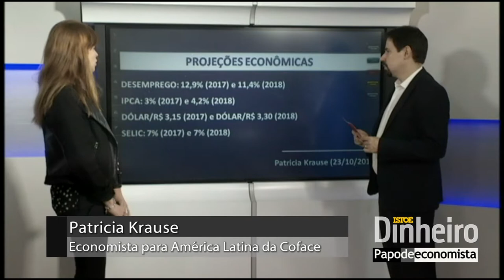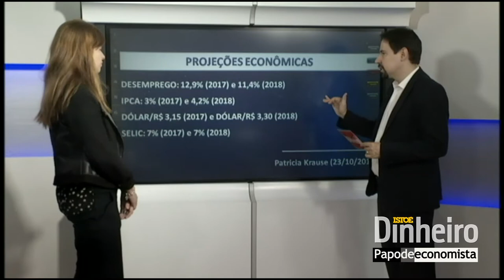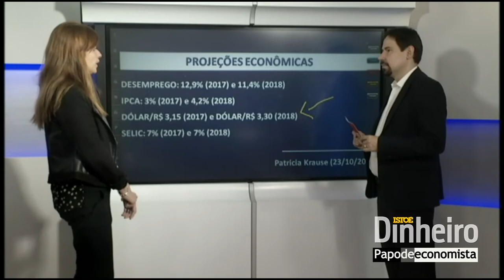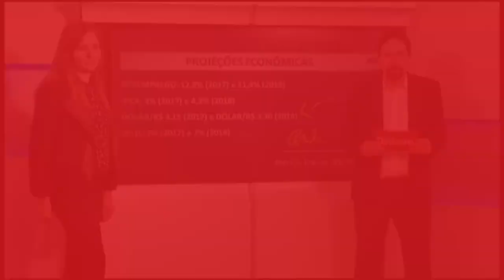Papo de Economista com Patricia Krause, economista para a América Latina da Coface - Bloco 4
Luís Artur Nogueira, editor de economista da ISTOÉ DINHEIRO, recebe Patricia Krause, economista para a América Latina da Coface.

No quarto bloco,  a economista comenta a estimativa para indicadores econômicos como desemprego, inflação, dólar e taxa de juros em 2017 e 2018.